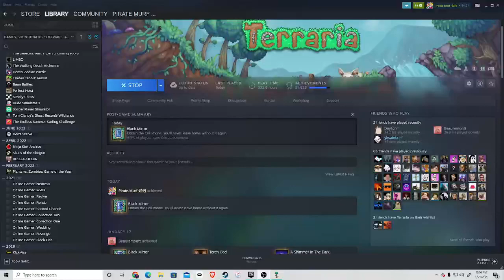My june 2016 terraria map resisted in 2023